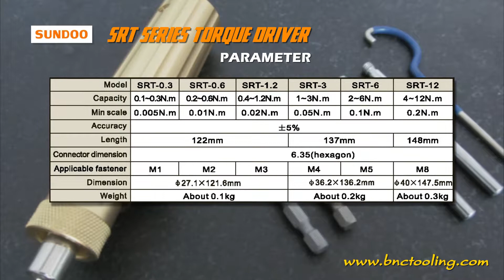SRT Series Torque Driver SUNDOO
B.N.C. TOOLING Co,.Ltd.
บริษัท บี.เอ็น.ซี. ทูลลิ่ง จำกัด.